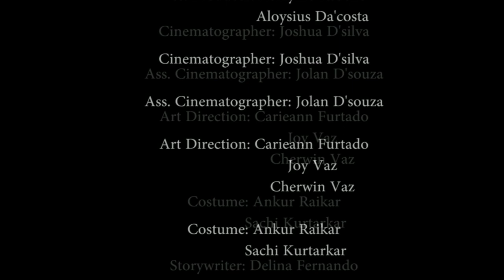Plasticachi Bhutti || Students Short Film || Parvatibai Chowgule College of Arts and Science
A short film created by the students of B.Voc Animation & Multimedia in at Chowgule College, Margao

Film Recorded Date: 2018